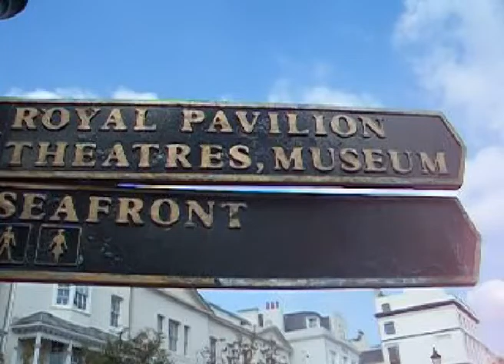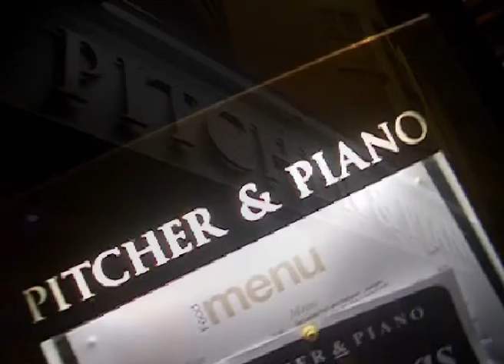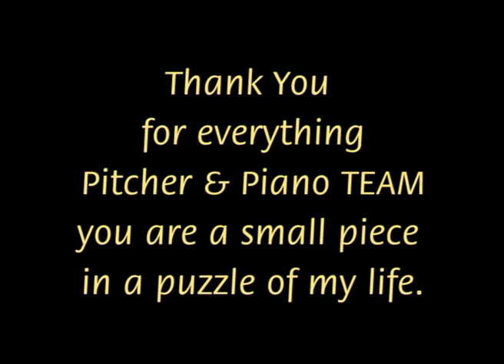Brighton The City P&P Drinking Squad